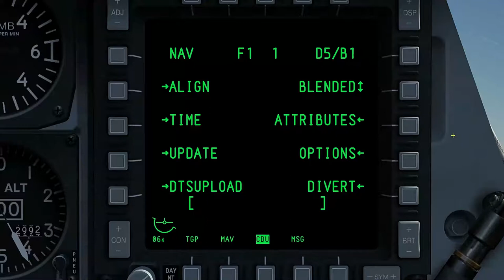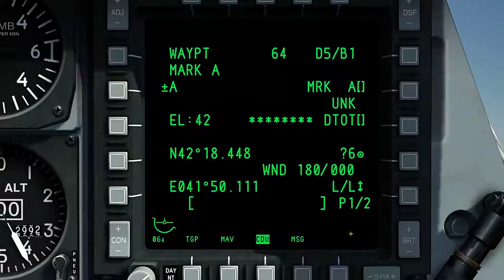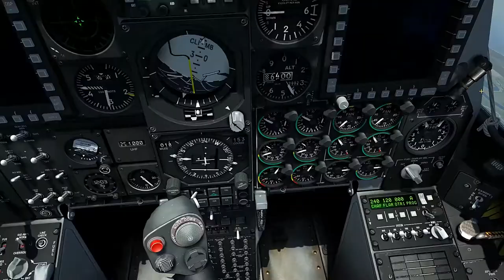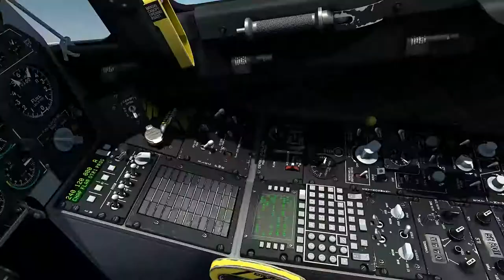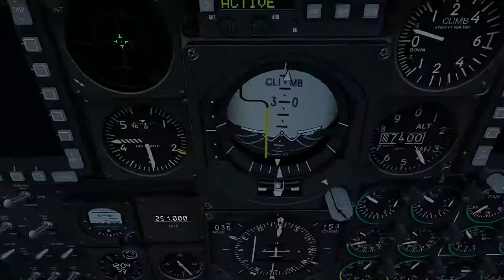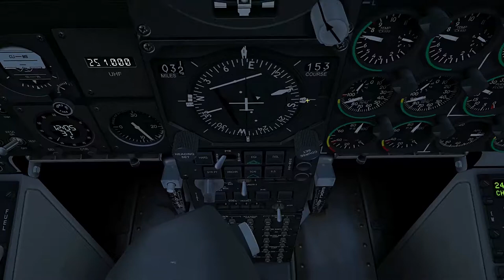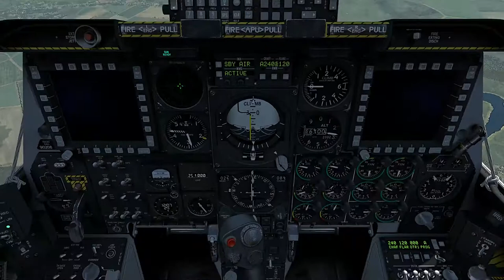DCS WORD_Simulador de Voo de Combate Para Iniciantes_19ªParte_PT-BR